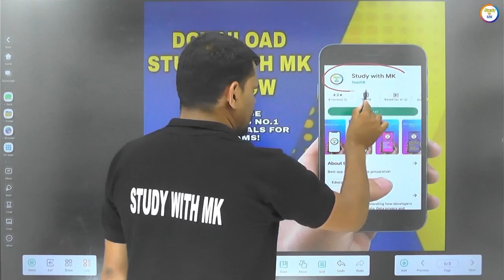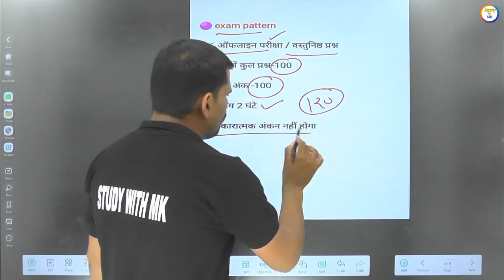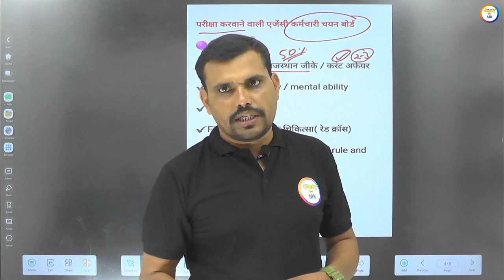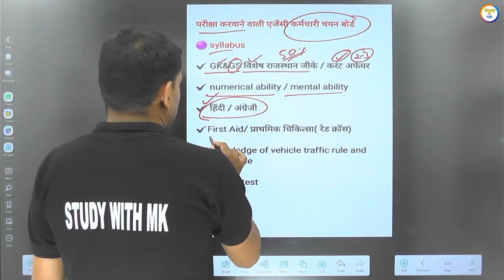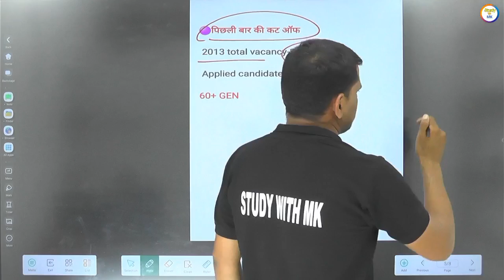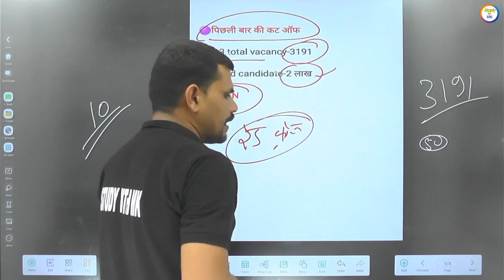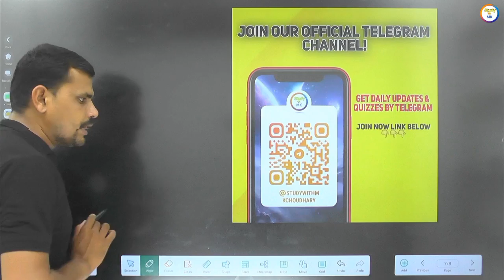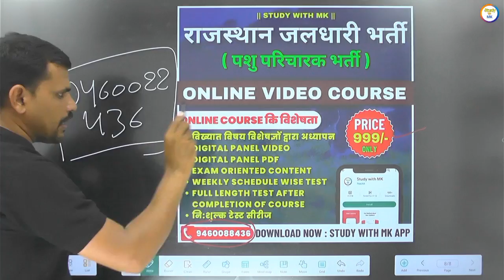राजस्थान रोडवेज नई भर्ती 2023| syllabus, exam pattern, previous year cut off & रेड क्रॉस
जलधारी पशु परिचर भर्ती/ SI&RAS ASI / रोडवेज का संपूर्ण कोर्स ज्वाइन करने के लिए दिए गए लिंक से एप्लीकेशन Download करे

SI  ,RAS,सभी प्रतियोगी परीक्षाओं की निशुल्क पाठ्य सामग्री सिलेबस नोट्स पीडीएफ टेस्ट सीरीज वीडियो लेक्चर आदि प्राप्त करने के लिए दिए गए लिंक से App Download
 सभी दोस्त दिए गए लिंक से फेसबुक पेज को फॉलो करें